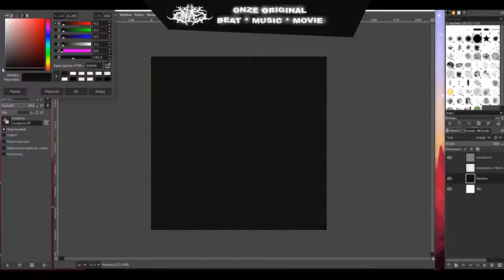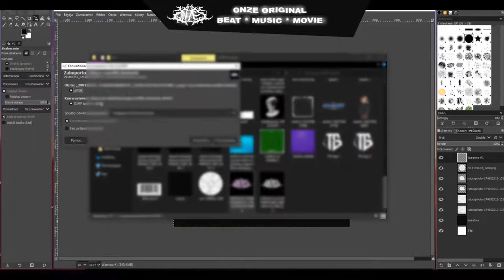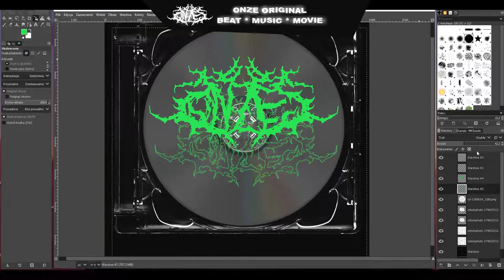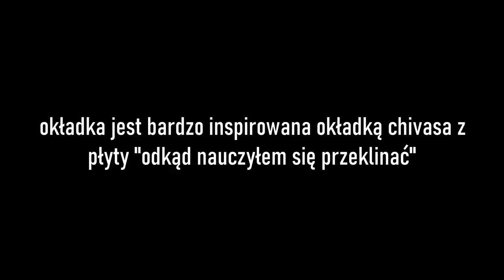TimeLapse • Okładka • Graphics Type Chivas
W tym materiale pokazuje proces tworzenia okładki do nowego albumu "gorzkie pety" Jak widać bardzo jest inspirowana okładką Chivasa z płyty "odkąd nauczyłem się przeklinać"
Mam nadzieję że projekt wam się spodobał, i że nikt się nie obrazi jeśli użyje jej do swoich numerów.
Film jest również formą reklamy mnie jako grafika.
Jeśli chcesz na zamówienie grafike na kanał lub coś do swojego numeru, pisz na IG podany tutaj w opisie lub na DSC podany w przypiętym komentarzu.
Cena tania płatność PSC only
BEAT W TLE prod.MajkiBeats
ONZE OFFICIAL